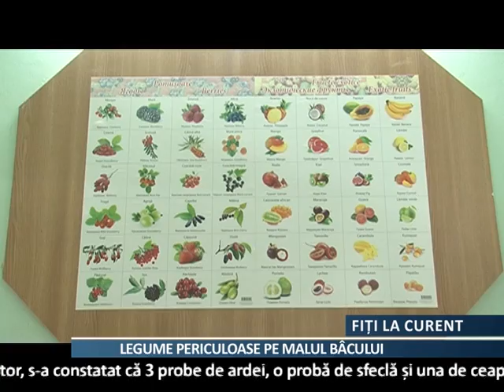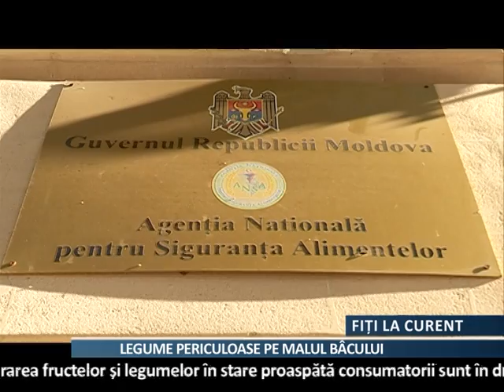Legume periculoase pe malul Bîcului